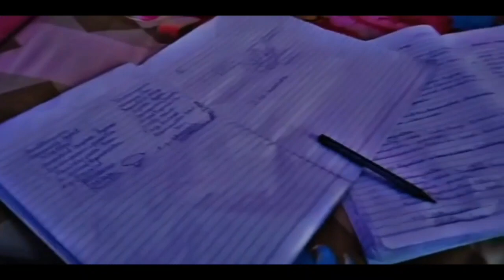Aaj Khala ki bidaai aur manae birthday|vlog 7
hello friends ye new video hai aapko iss video mein Hamare ghar ke functions aur lifestyle dikhti hai ummeed hai ki aap sab ko ye video pasand aayenga